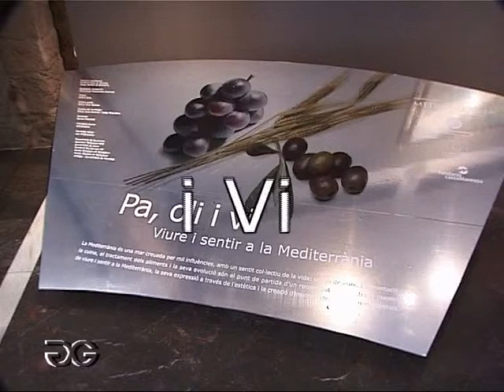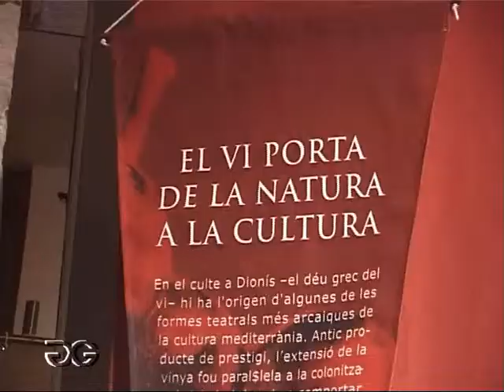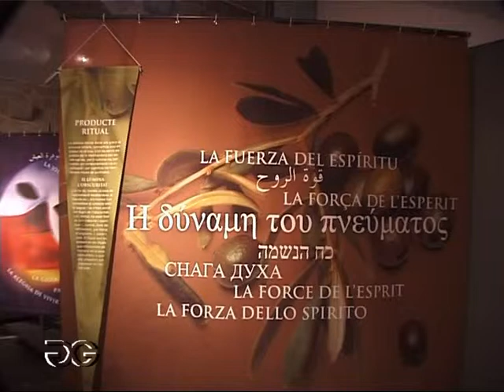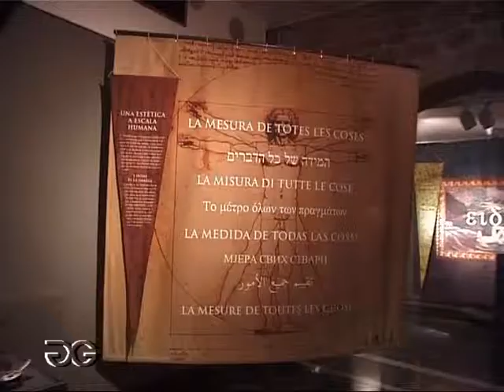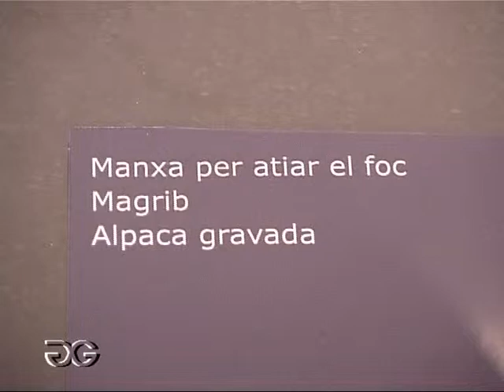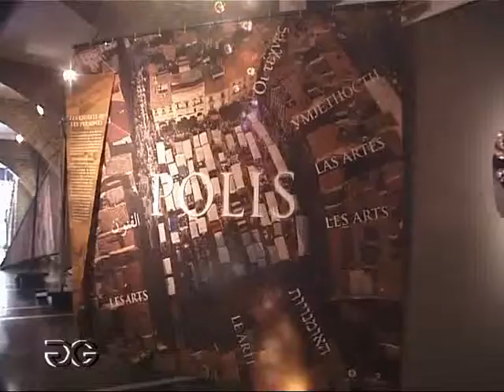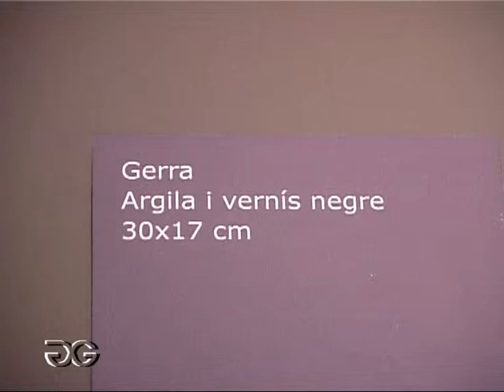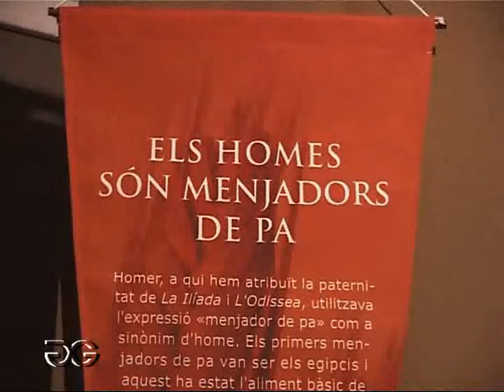PA,OLI I VI 2003 7'50''d JOAN GUITART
MANRESA (cor de Catalunya) (corazón de Cataluña) (heart of Catalonia)

AIXÓ TAMBÉ ES HISTORIA...
*LES CIUTATS DE LES PERSONES
La ciutat mediterrània és més que una suma d’individus o una aglomeració
de persones.És una barreja entre formes de pensar, maneres de viure
i sistemes de treballar.
* LAS CIUDADES DE LAS PERSONAS
La ciudad mediterránea es más que una suma de individuos o una aglomeracióde personas.
Es una mezcla entre formas de pensar, maneras de vivir
y sistemas de trabajar.
* CITIES OF PEOPLE
The Mediterranean city is more than a sum of individuals or aglomeracióde people.
It's a mix between ways of thinking, ways of living
and systems of work.
* VILLES DE PERSONNES
La ville méditerranéenne est plus que la somme des individus ou des personnes aglomeracióde.
Ce est un mélange entre les modes de pensée, des modes de vie
et les systèmes de travail.
* CITTÀ DI PERSONE
La città mediterranea è più che una somma di individui o persone aglomeracióde.
Si tratta di un mix tra modi di pensare, modi di vivere
e sistemi di lavoro.
* STÄDTE PEOPLE
Die Stadt am Mittelmeer ist mehr als eine Summe von Individuen oder aglomeracióde Menschen.
Es ist eine Mischung zwischen Denkweisen, Lebensweisen
und Arbeitssysteme.